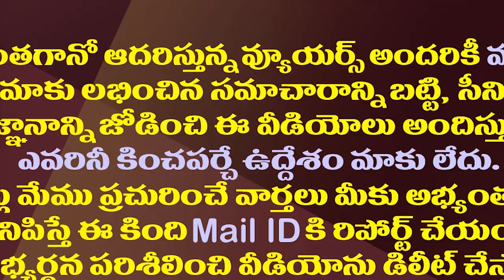జగన్ పథకాలతో అక్కడ కాంగ్రెస్ ప్రచారం| Congress Party Promising YS Jagan Schemes In Karnataka Polls